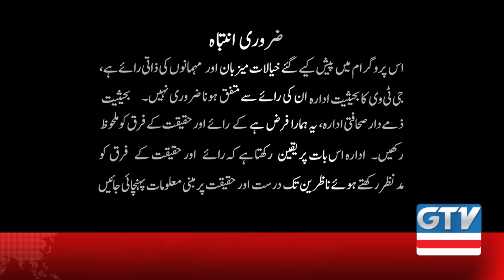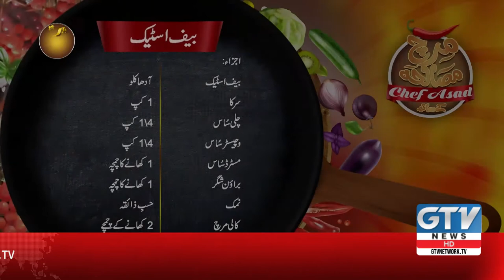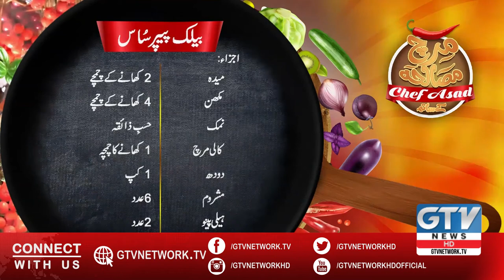Beef Steak,Black Paper Source & Mash Potato Recipe | Mirch Masala Chef Asad ke Sath I GtvNetworkHD